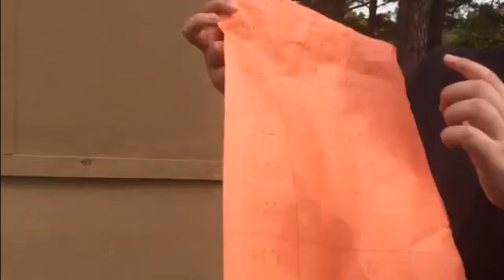Aral Sea Project